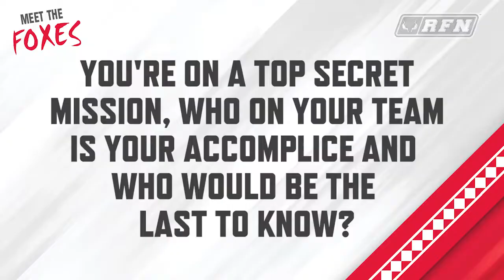Meet the Foxes: Christian Curti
In this edition of Meet the Foxes, defenseman Curti impersonates his favorite emoji and hits us with the facts when it comes to Canadians.